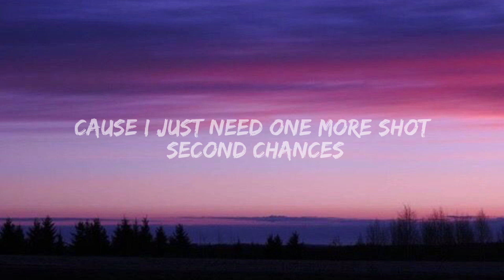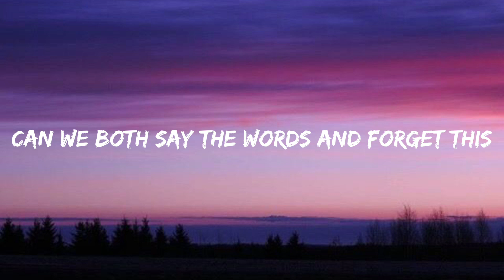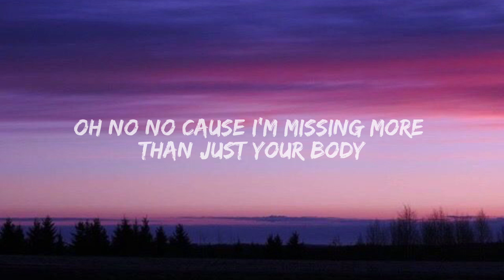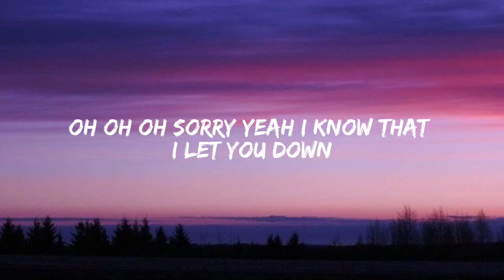Justin Bieber - Sorry ( Lyrics )